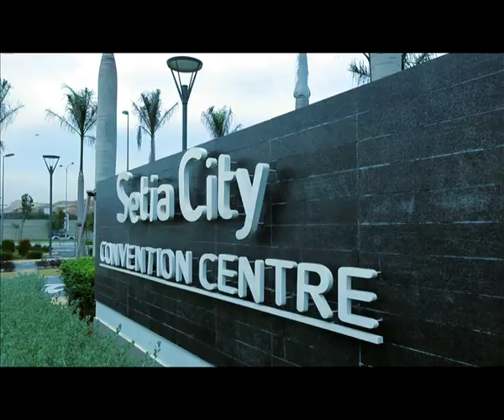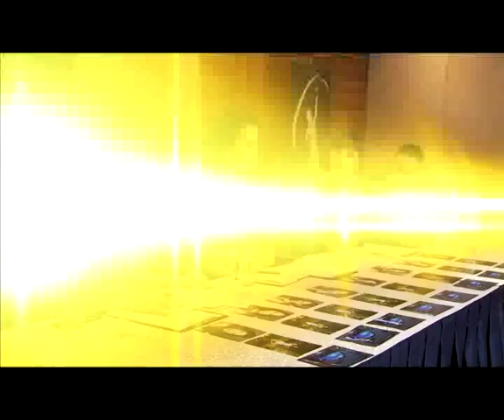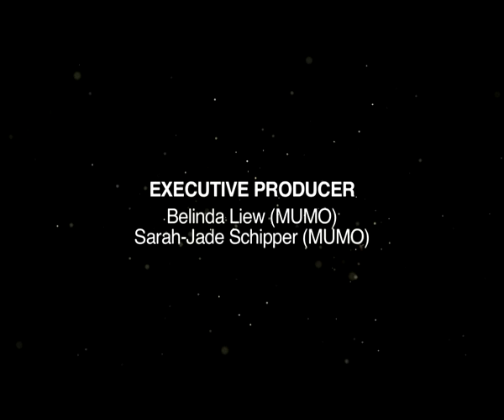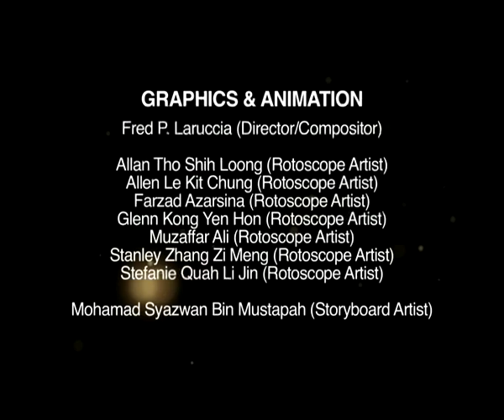The Next Miss Universe Malaysia 2014 Episode 5 [4/4]